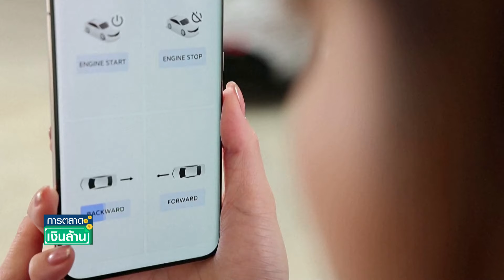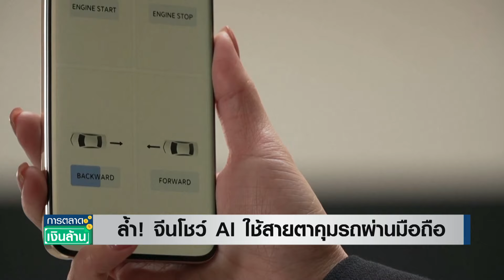ล้ำ! จีนโชว์ AI ใช้สายตาคุมรถผ่านมือถือ | การตลาดเงินล้าน | TNN | 27 ก.พ. 67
บริษัทเทคโนโลยีจีนเปิดตัวสมาร์ตโฟน ที่สามารถควบคุมรถโดยใช้สายตา ซึ่งผู้ใช้งานสามารถสตาร์ทรถ-บังคับรถจากระยะไกล เพียงมองหน้าจอโทรศัพท์